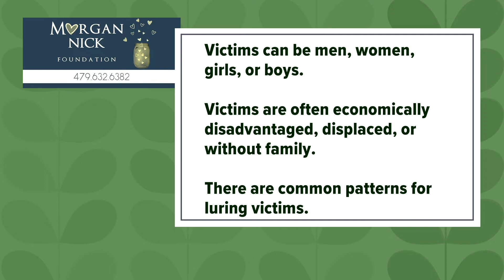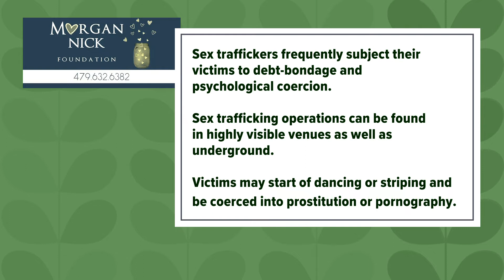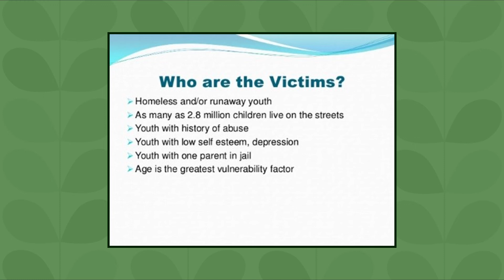What sex trafficking looks like now | Morgan Nick Foundation